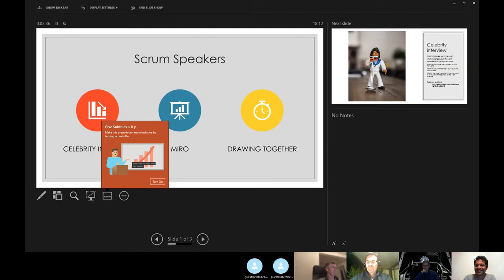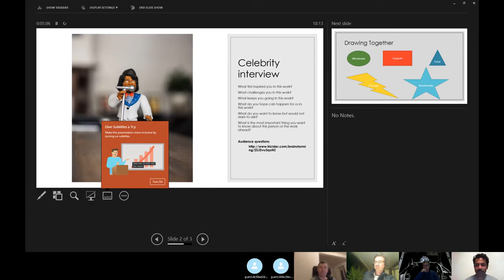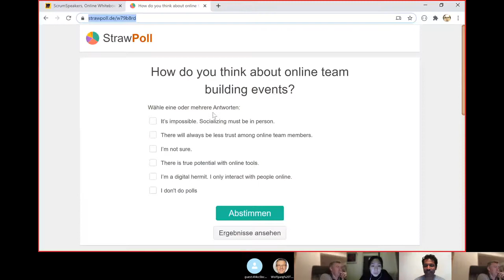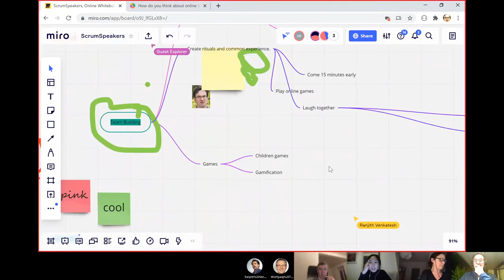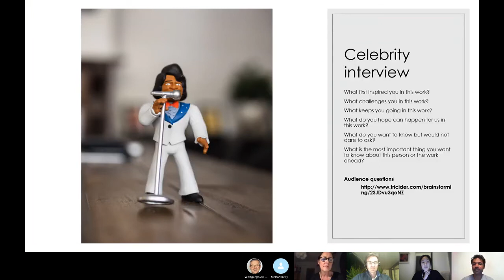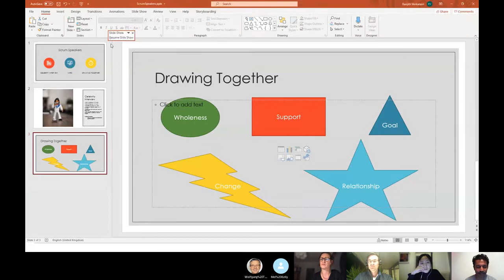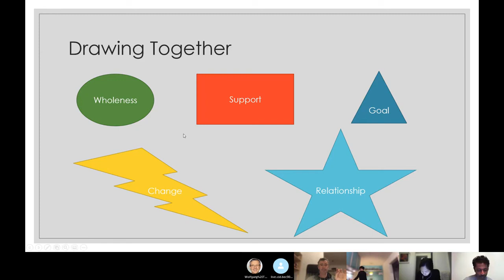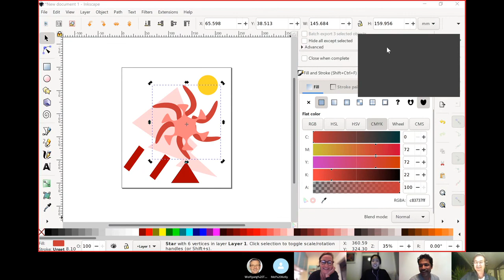Agile Speakers | Celebrity Interview, Miro and Drawing together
Agenda:
- Celebrity Interview (Mel Kelly)
- Miro (Online Team Building)
- Drawing together (Circle, Rectangle, Triangle, Lightning and Star)

Date: 11 Nov, 2020
Moderator: Ranjith Venkatesh
Host: Moss and Lichens